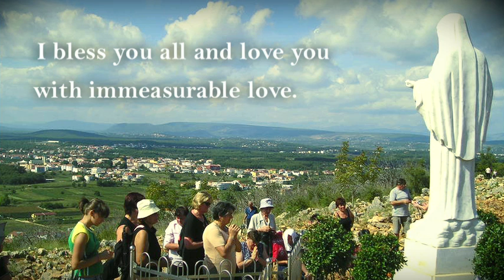Medjugorje - Our Lady's message on June 25, 2010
Our Lady's monthly message given to Marija Pavlovic-Lunetti on june 25, 2010.